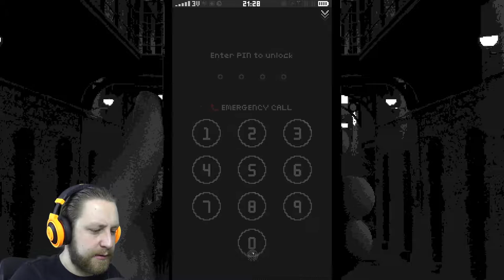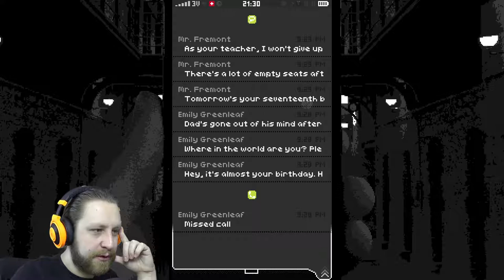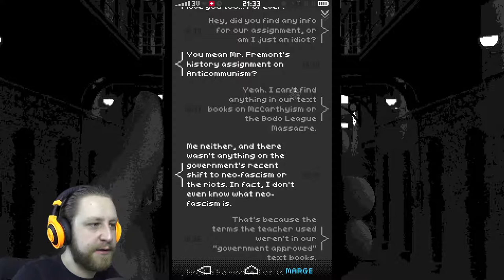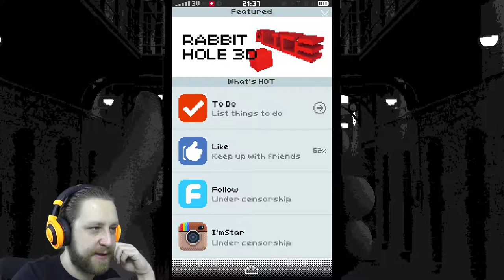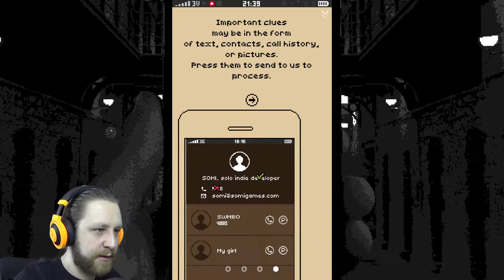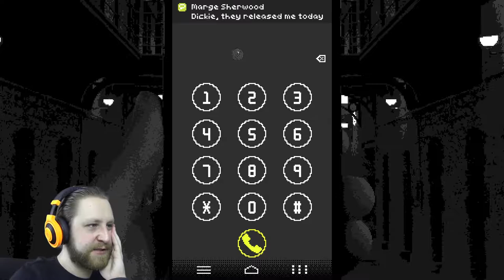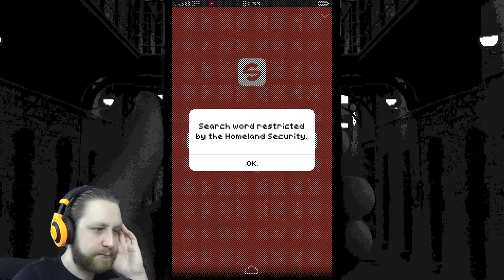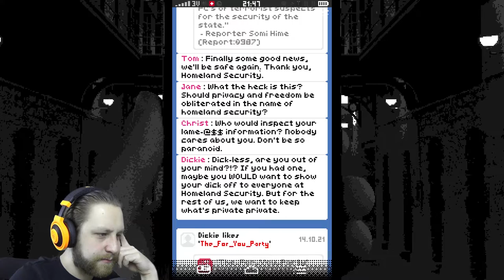Replica | Playthrough #1 | BREAKING INTO PEOPLE'S PHONES